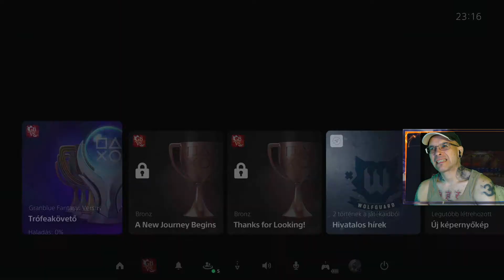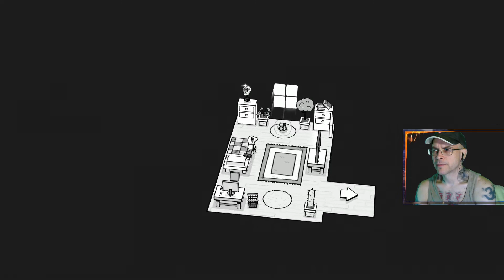Ps plus Szeptember || Granblue Fantasy || Toem Ps5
Őrült jó játékok!
(a Leet szerint:)